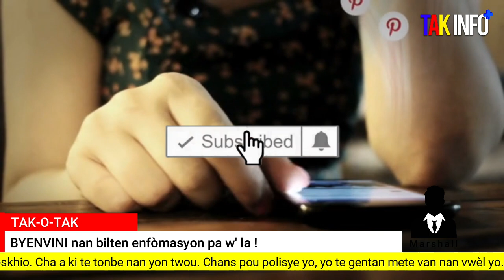Bon Nouvèl pou Jij Dabrezil ki te anba kòd ki ta pral Prezidan Peyi a jwenn liberasyon’l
Se konsa Jovenel ap fè tout moun ki pa dakò avèk 7 fev 2022 a  // Marshall

- 24 yè aprè yo te fin rann yon ordonans pou libere jij Yvikel Dabrezil. Finalman jij Yvikel Dabresil jwenn liberasyon li.  Gen 5 nan moun yo, yo te libere avan jij la. Enspektris Marie Louise Gauthier  toujou nan prizon ak lòt konplis (17 lòt moun) li yo nan zafè sa. Al tande jounal la pou plis detay.
- Daprè yon nòt Universite Quisqueya mete deyò, yo eksplike nan bon ti mamit atik 134.1 ak 134.2 ki fè gen gwo deba nan sosyete a.  2 Atik la sa yo ki mete validite ekspirasyon P. Jovenel Moïse la , sou tab la.  Profesè Louis Joseph Janvier ap avanse agiman pou demontre kisa ki verite. Al tande rezonman profesè a nan jounal la.

Si ou ta renmen kontribye nan travay n’ap fè a, ou ka bay soti $1 rive jiska valè ou vle, klike sou LINK sa

Pa bliye A B O N E !    L I K E !    P A T A J E ! sou WhatsApp ak sou paj FACEBOOK ou.